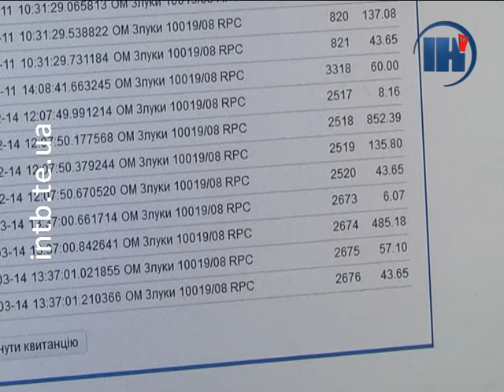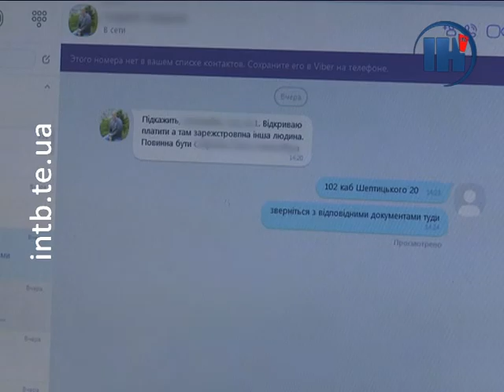Дізнатися про стан нарахувань за газ можна по Viber